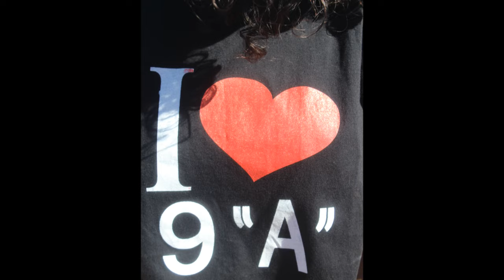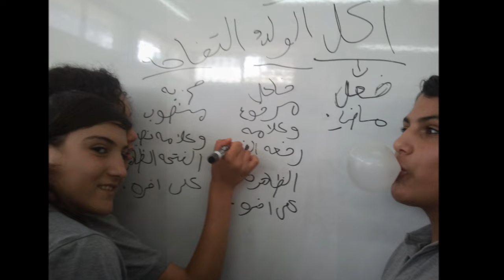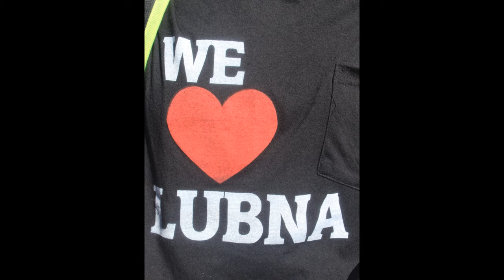We love lubna❤